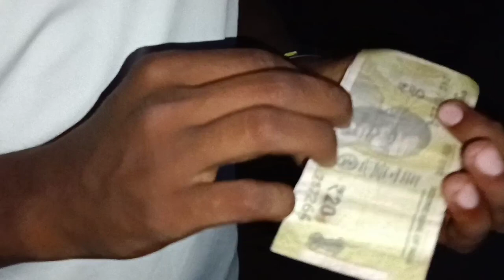नकली पैसा से समोसा लेने गए 😂 ||Nakli not || Prank Ho Gaya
नकली पैसा से समोसा लेने गए 😂 || Prank Ho Gaya || ‎@kkkvlogs96
chhattisgarhi shadi dance
gaon ki shadi
ladkiyon ka dance
cg dance
cg songs
vlogs kkkvlogs
cg logs
cg vlogger
Village vlogger
gaon kaisa hota hai
gaon ka mahol
Gaon ke log
chhattisgarhi log
chhattisgarh dhan ka katora
vlogs vlog
amlesh nagesh ka gaon
nites comedian vlogs
amlesh nagesh vlogs
amlesh nagesh ki new movie